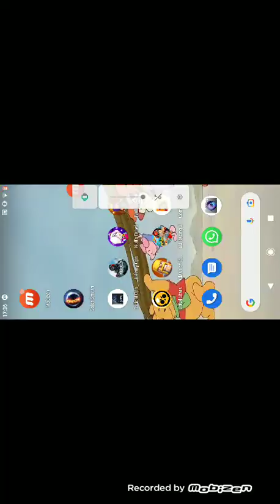GERİ DÖNDÜK !!CLASH OF CLANS BÖLÜM 1